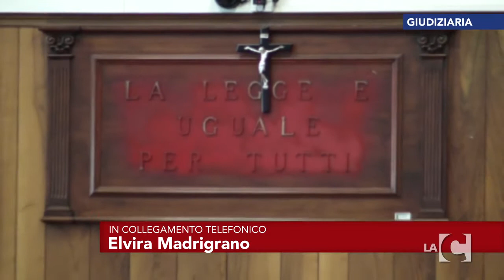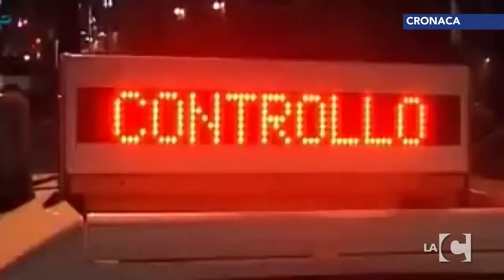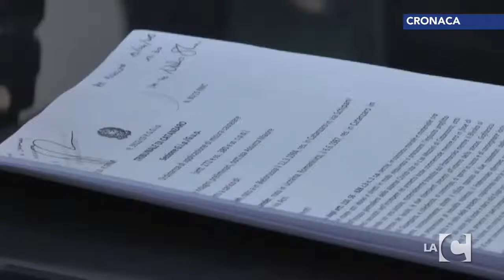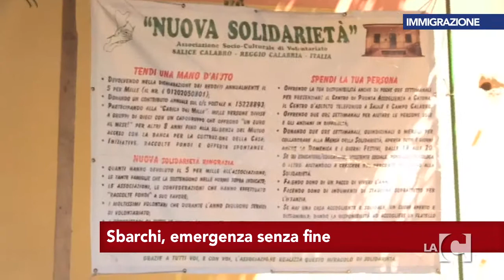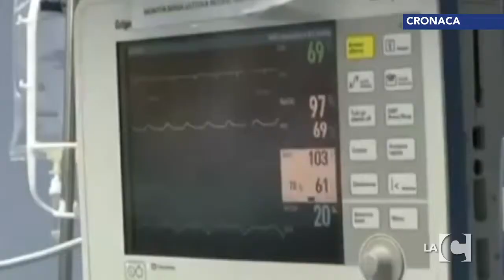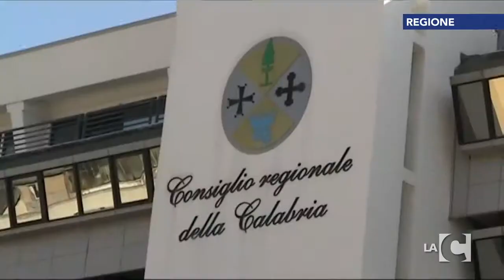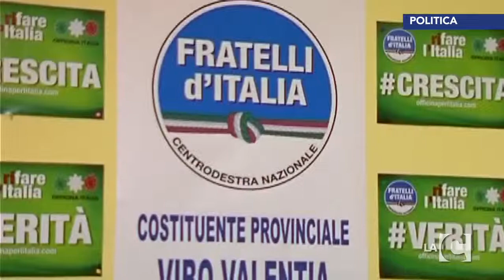LA C NEWS - 16/04/2015 - 14:15